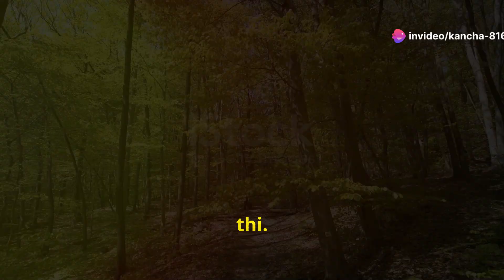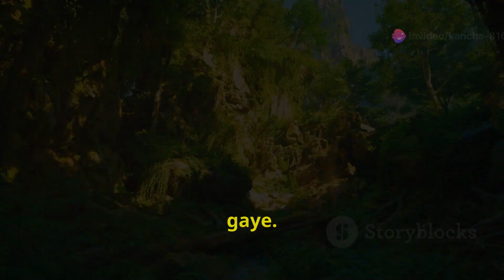अनोखी दोस्ती | चीकू और गोलू की कहानी